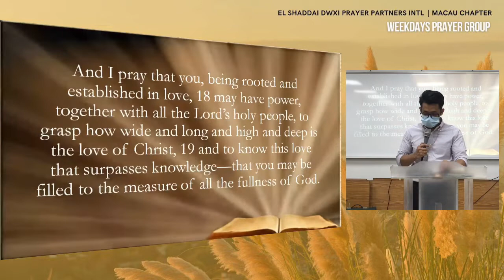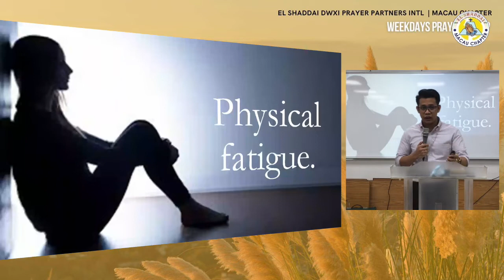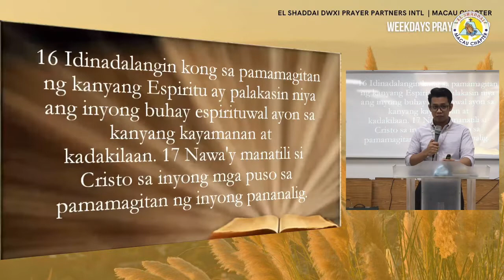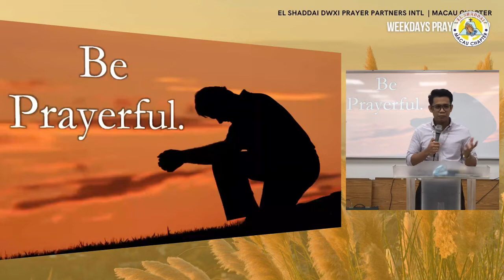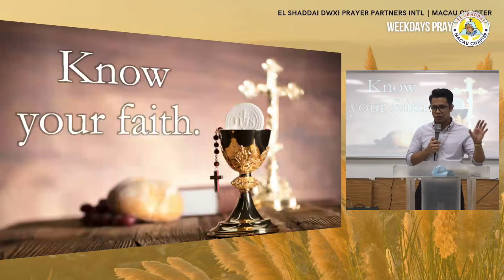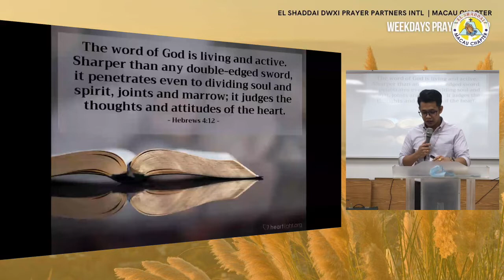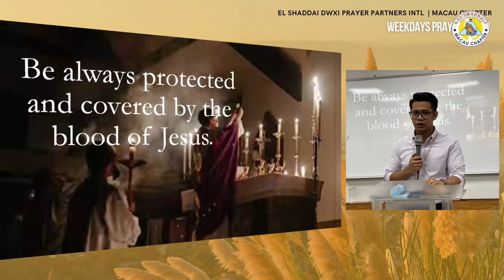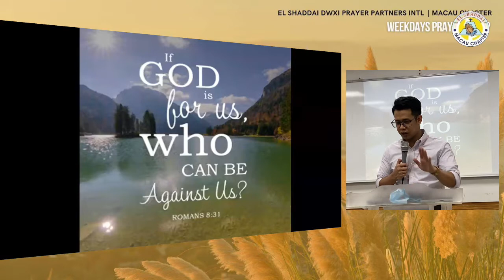Friday Family Appointment with El Shaddai - September 23, 2022